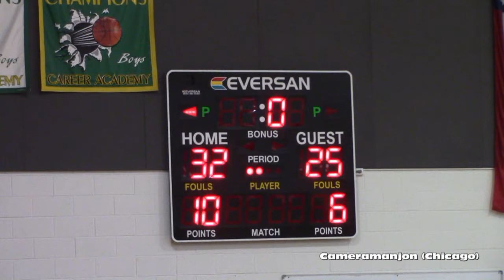* * [2] Gary Comer@Westinghouse Warriors Girls Basketball2 Non-Conference/Cameramanjon/Chicago